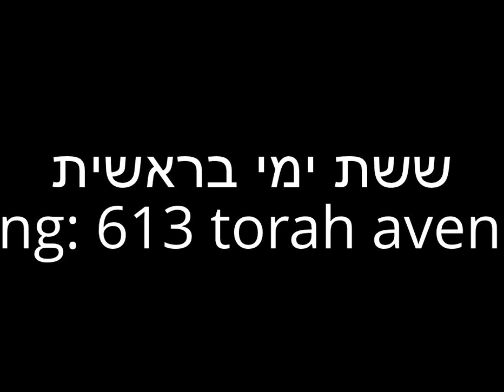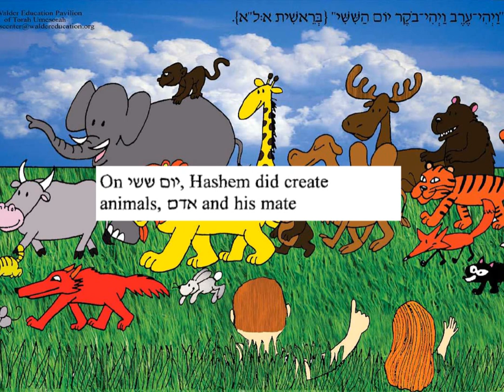613 torah avenue six days of creation song with pictures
613 torah avenue six days of creation song with pictures.
Lyrics:
B'yom rishon there was light
Hashem created day and night,
B'yom sheini from the Torah we know
The shamayim showed

B'yom sh'lishi the earth and seas
Flowers, grass and all fruit trees
B'yom r'vee'ee, moon stars and sun
To bring light for everyone

And on yom chamishi
Birds that fly and fish of the sea
B'yom shishi, Hashem did create
Animals, Adam and his mate

Yom sh'vee'ee, Hashem's day of rest
Shabbos kodesh, we love best
Hashem made the world and to show it's true
The Mitzvos of Shabbos we do